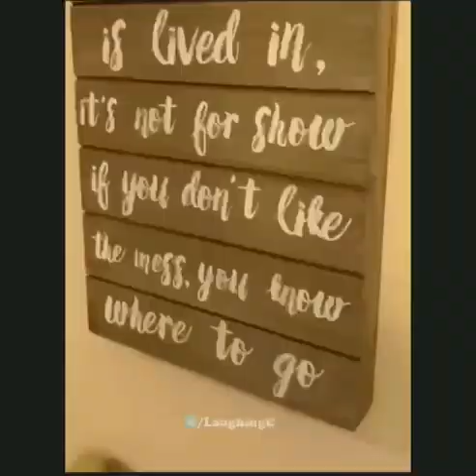When It's 3AM And You Want To Eat Something But Then You Drop Something!